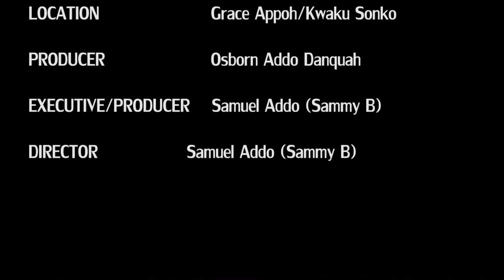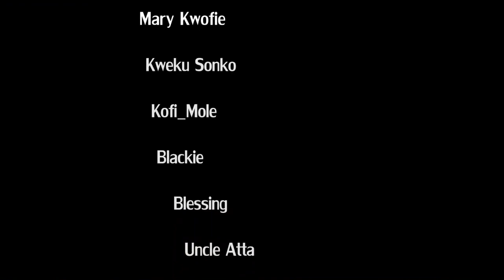REV KOFI KINAATA || Part 1 ( FULL COMEDY )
Directed by:Samuel Addo(Sammy B)